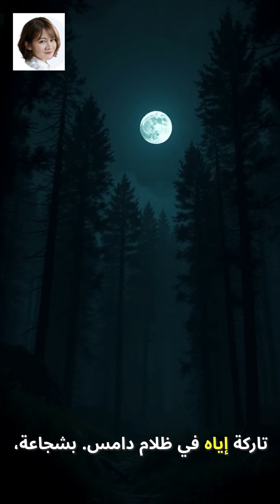نداء الصحراء - قصص مخيفة من الفولكلور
اغوص في عالم الفولكلور العربي المظلم والغامض مع هذه المجموعة المرعبة من القصص المخيفة من مختلف أنحاء العالم العربي. من الصحاري التي تهب فيها الرياح في شمال إفريقيا إلى المدن العتيقة في بلاد الشام، هذه الحكايات تم تناقلها عبر الأجيال، مثيرة القشعريرة في الأجساد لقرون.
في هذا الفيديو، نستكشف أساطير مرعبة تضم الجن والغيلان وكائنات خارقة أخرى متجذرة بعمق في الثقافة العربية. اكتشف القصة المرعبة لأم الدويس من الإمارات العربية المتحدة، وحكاية غول بغداد المثيرة للرعب، وأسطورة عائشة قنديشة المخيفة من المغرب.
مثالي لعشاق الرعب وهواة الفولكلور وكل من يهتم بتقاليد السرد الغنية في العالم العربي. استعد لتنبهر - وترتعب - بهذه الجواهر الأقل شهرة من قصص الخوارق.
تحذير: ليس للقلوب الضعيفة. ينصح بتوخي الحذر عند المشاهدة.